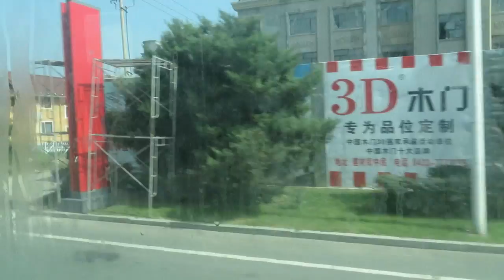КИТАЙ . Хуньчунь из окна автобуса